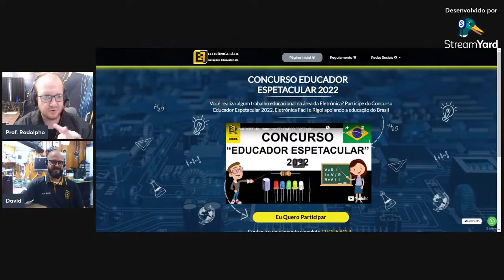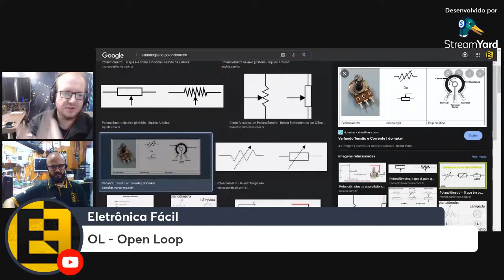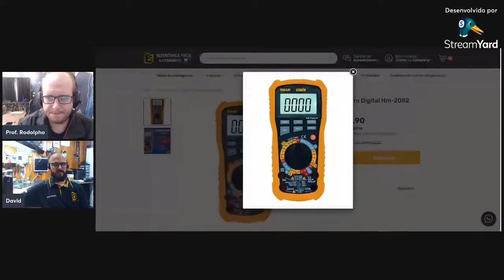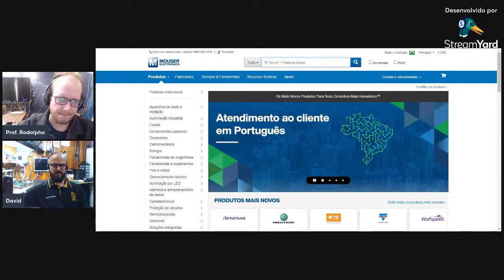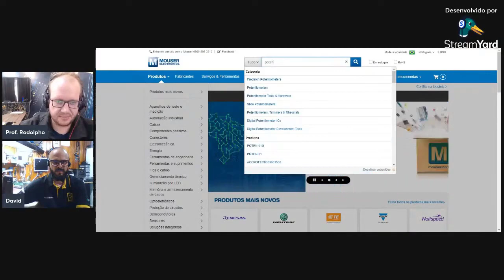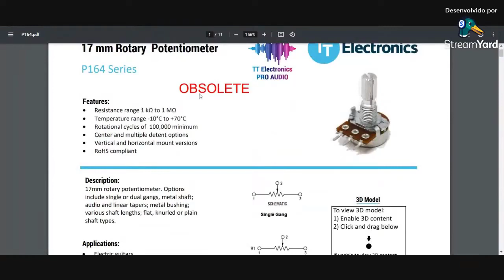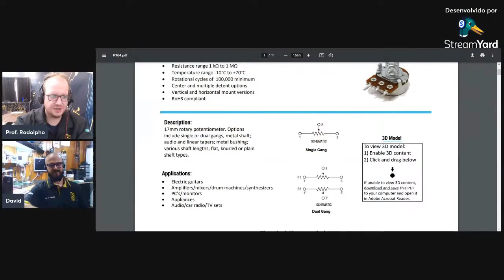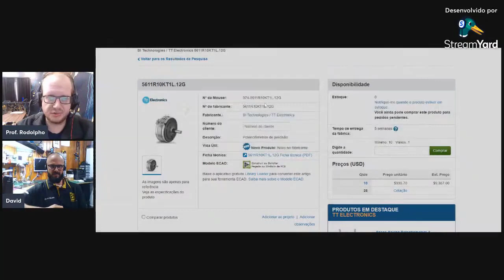VOCÊ Sabia ISSO Sobre o POTENCIÔMETRO? VALOR Errado de Resistência? Master Class Eletronica Facil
Potenciômetro, qual é a sua tolerância em relação a resistência elétrica exibida em seu encapsulamento? Como saber quantos ohms tem um potenciômetro? Como pesquisar a tolerância do potenciômetro?
Participe do Concurso EDUCADOR ESPETACULAR 2022 O EDUCADOR concorrerá a um kit de EQUIPAMENTOS Da RIGOL Technologies para turbinar o ensino da Eletrônica e muito mais!!
Os três educadores mais bem colocados ganharão de presente da RIGOL:
1 - Osciloscópio, 1 - Gerador de Funções e 1 - Fonte de Alimentação.
🟡 ▶️Quer Realizar o sonho de fazer suas primeiras manutenções de Placa eletronica partindo do zero?
🔴 Baixe o E-book Gratuito Aprenda tudo Partindo do Absoluto zero!🔝 Curso Completo de Eletrônica 🔝
🛒 LOJA OFICIAL 🟡 💡sugador de solda, ferro de solda, Produtos, Ferramentas e muito mais
💡 Canal Eletrônica Fácil no Telegram!  Acesse